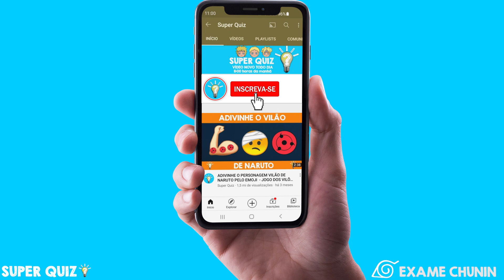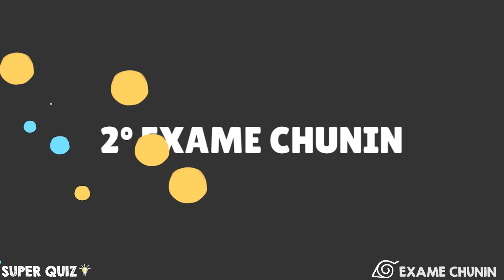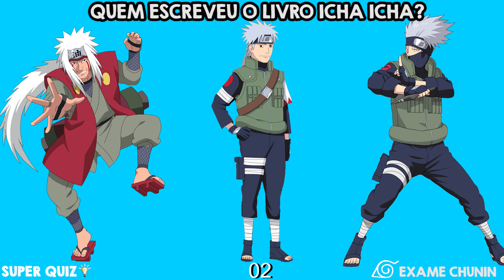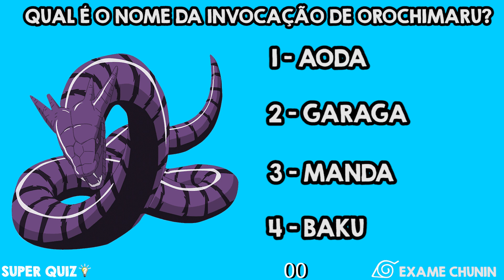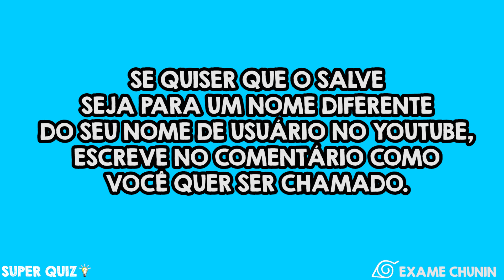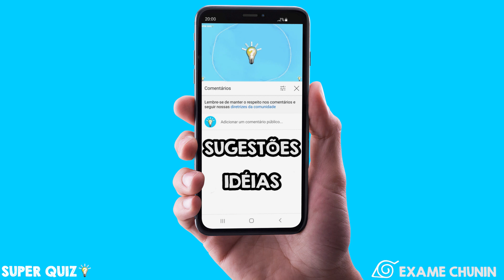SEGUNDO EXAME CHUNIN SUPER QUIZ! VOCÊ SERIA APROVADO NO EXAME CHUNIN? QUIZ NINJA NARUTO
2º EXAME CHUNIN SUPER QUIZ! VOCÊ CONSEGUIRIA SER UM NINJA DE NARUTO? EXAME CHUNNIN SUPER QUIZ! TESTE SEUS CONHECIMENTOS NINJAS! TESTE SEUS CONHECIMENTOS SOBRE NARUTO!  SUPER QUIZ NARUTO - VOCÊ SABE TUDO DE NARUTO? VOCÊ PODERIA SER UM NINJA DE VERDADE EM NARUTO?
PROVA NINJA DO SEGUNDO EXAME CHUNIN DE KONOHA SUPER QUIZ!
RESPONDA ESTAS 10 PERGUNTAS FÁCEIS DE NARUTO E SE TORNE UM CHUNIN!
DEZ PERGUNTAS DE NÍVEL FÁCIL DE NARUTO! QUIZ NARUTO! 10 PERGUNTAS QUIZ NARUTO!
HOJE TEMOS O EXAME CHUNIN, DEPOIS TEREMOS EXAME JOUNIN e EXAME HOKAGE. VOCÊ CONSEGUE PASSAR EM TODOS? E DEPOIS A FORMAÇÃO DA 2ª VILA KONOHA SUPER QUIZ!
LEMBRE-SE DE COMENTAR

Teremos uma sequência de 4 vídeos, um por semana: Exame Chunin, Exame Jounin, Exame Hokage e depois formaremos nossa 2ª Vila de Konoha com salve para os primeiros que comentaram superquiz e que acertaram mais de 8 questões!
OBS: Os certificados ninjas não serão físicos, serão virtuais e postados no 4º vídeo da série, pra você tirar print e salvar 😁
OBS2: Se uma mesma pessoa se qualificar como "um dos primeiros" em todos os vídeos, vou considerar o maior Ranking apenas! (Exemplo: Se você comentar no chunin, jounin e hokage, vou te considerar hokage apenas)

Jogo Naruto! Jogo Naruto shippuden ! Jogo boruto! Exame chunin Naruto! Exame chunin Boruto!
Exame jounin Naruto ! Exame jounin Boruto! Exame Hokage Naruto ! Exame Hokage Boruto!
Exame Ninja! Exame shinobi! Prova ninja! prova shinobi! Prova Naruto! Prova Boruto!
Exame naruto clássico! Exame chunin naruto Clássico! Exame chunin naruto shippuden! Exame naruto shippuden!
Super Quiz Naruto! Super Quiz Naruto Shippuden! Super Quiz boruto!

Eai quantos você acertou? Conseguiu passar no exame Chunin?
Me conta nos comentários!!
COMENTEM nos vídeos! Respondo comentários !!